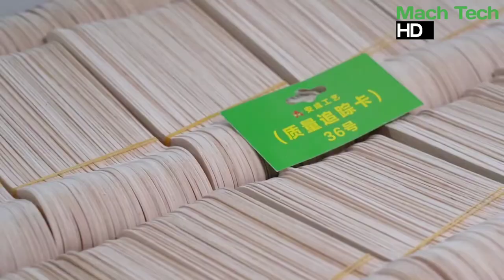How it's Made: How Wooden Cutlery Are Made (100% eco-friendly)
$ How Wooden Cutlery 🍴 Is Made in Factory
$ Incredible machines and Amazing Most Satisfying Manufacturing Process